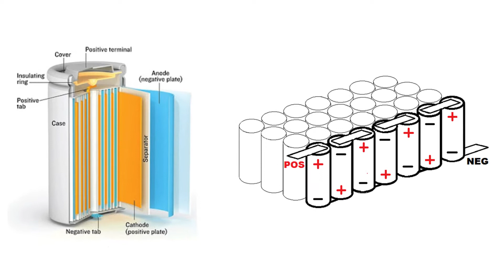🔋⚡️ Tráiler Capítulo 2. Las baterías de ion litio. Con Daniel Rueda García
🔋⚡️ Las baterías forman parte de nuestro día. Las necesitamos para cargas nuestros móviles, ordenadores portátiles, tabletas...

Pero... ¿Sabes cómo funcionan las baterías de ion litio? ¡Bueno, espera! ¿Qué es un ion litio?

Nos lo explica brevemente en este vídeo el Dr. Daniel Rueda García, de la spin off Napptilus Battery Labs, una spin off del grupo de investigación de nuevos materiales para el almacenamiento de energía del Institut Català de Nanociència i Nanotecnologia (ICN2)

🤭 Este jueves, ¡el vídeo completo de WhatTheFísica con muchos más detalles! ¡No te lo pierdas!

🙋 ¡Subscríbete a este canal de YouTube para no perderte ningún detalle!